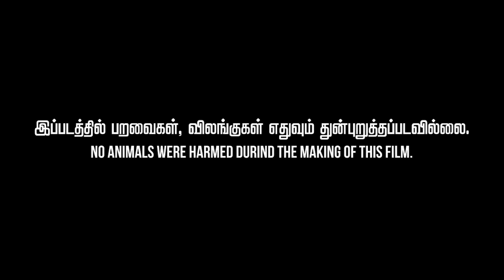நாட்டு நாய்களும் Cross Breed ஆ..? | உடுமலை குமார்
In this video I'll will be discussing and share about our Native breed Chippiparai dog. How to choose original breed. Its food habit and quantity. How to handle them even though they are aggressive. How to take care of them.About Parvo virus attack and how to overcome it. Transportation available to buy chippiparai dogs from us.
Peththanaigar Breeds

Udumalai District            : Udumalaipettai
Contact Person              : Kumar